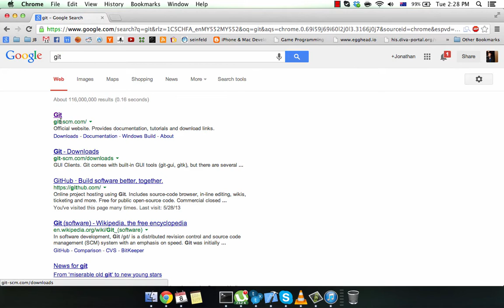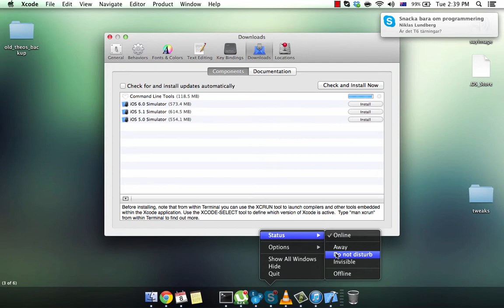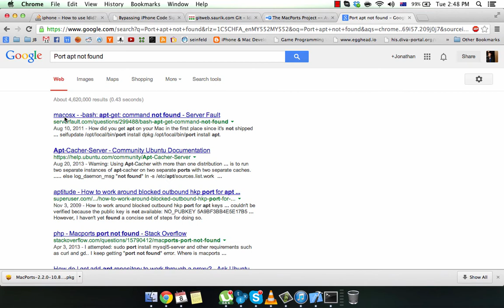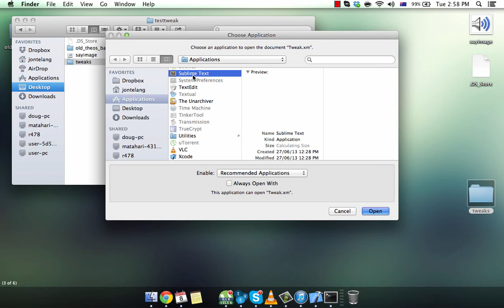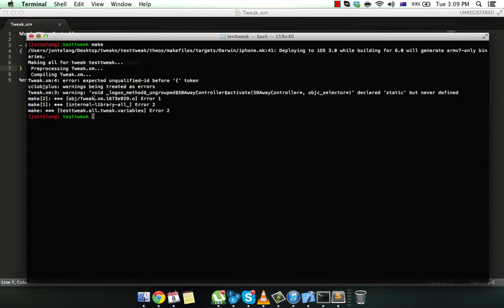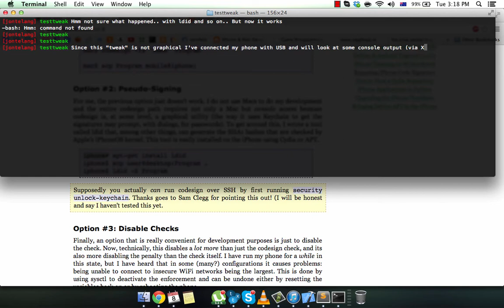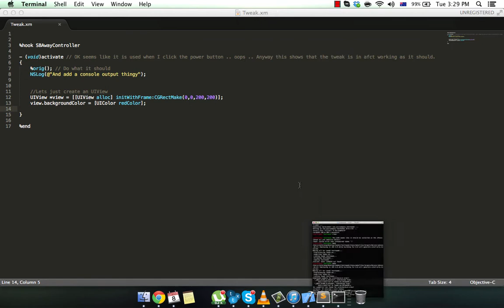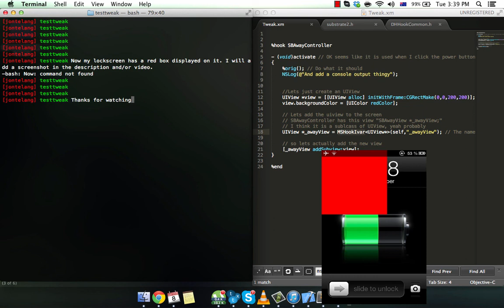Theos environment setup from scratch.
Macbook - Late 2008
XCode 4.6 already installed
iPhone 6.1.1 I think, jailbroken with OpenSSH installed already. And other things like APT etc. This video focuses on the mac.

Everything else is being installed/downloaded in the video.

At the end I am using a "substrate.h" file which was recommended to me by someone on the theos channel at IRC (irc.saurik.com)

Steps
1. Download/install GIT (00:00)
2. Download theos (02:00)
3. Extract theos into some location (/opt/theos/) (03:00)
4. Trying out the "nic.pl" (wizard for creating new theos-projects) and it works (03:40)
5. Create a temp folder for a new tweak-project (04:00)
6. Trying to compile it (make) but it failed. Why? (05:00)
7. Google it
8. Installing XCode "command line interface" (06:00)
9. wait
10. wait
11. wait
12. wait
13. Trying to compile again (14:00) error "ldid not found"
14. Installing macports (to get apt/ldid/etc?) (17:35)
15. Googled some errors and found a solution at (23:25) seems like it needed "selfupdate", then "install dpkg" and then "install apt"
16. Trying to compile again (30:40)
17. "I will go find my phone + its IP" (31:15)
18. Setting the theos deploy-to IP adress (31:30)
19. Trying to compile+deploy (31:50) (slow)
20. Trying to compile+deploy again (33:50) - SUCCESS
21. "Now my phone is respringing" (34:30)
22. "Going to cydia to check that the tweak is actually there" (34:50) "Success" - "Remember your phone needs SSH enabled"
23. Someone honking outside (35:40 ish)

--- At this point the enviroment is basically working, I can use theos, compile and deploy code to my actual device. The next section of the video is me creating two small test-tweaks to show that is is actually working, one is just showing a console output and the last is putting a red square on the lockscreen ---

I am to tired to write everything down from this point on. If you watch it you'll see me dealing with some errors / how-to do some stuff. Could be good for you to watch I guess.